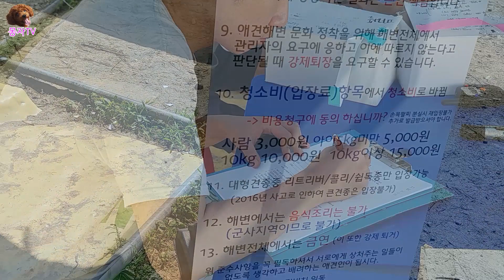반려견 전용 해수욕장, 멍비치에 가다! - 1편 / 강아지와의 바다여행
강아지와 함께하는 바다여행
반려동물 전용 해수욕장, 멍비치에 가다!
몽자는 바다수영을 할수있을까?